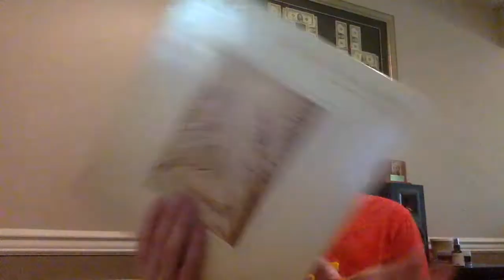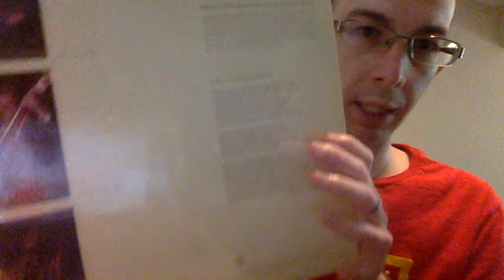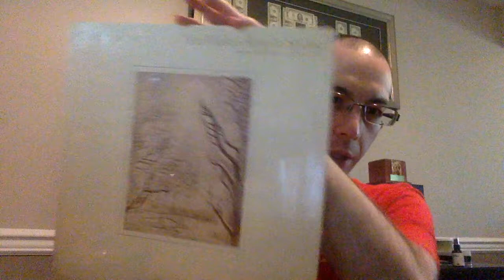Bill Evans #16 You Must Believe in Spring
You Must Believe in Spring
Bill Evans, Eddie Gomez, and Eliot Zigmund
Recored in 1977, Released in 1981.